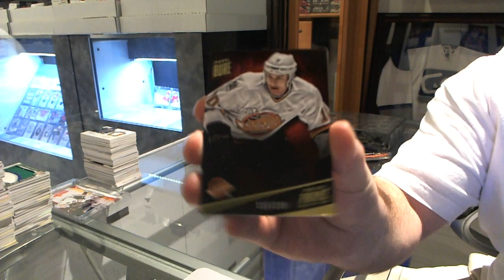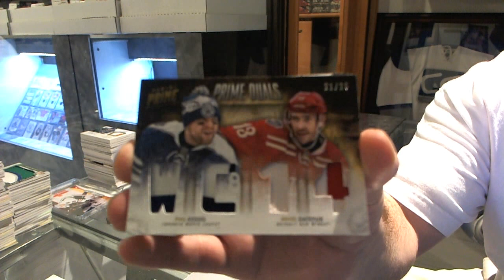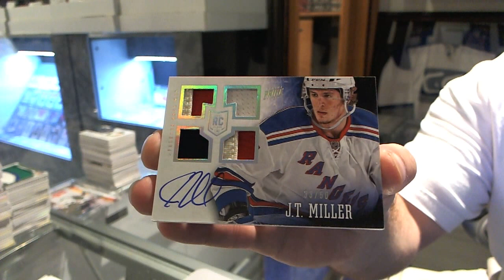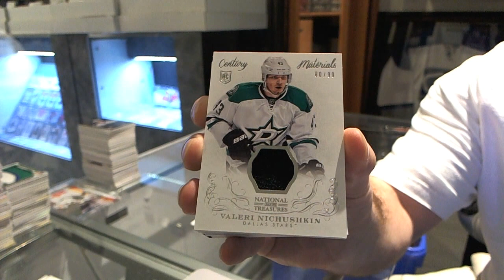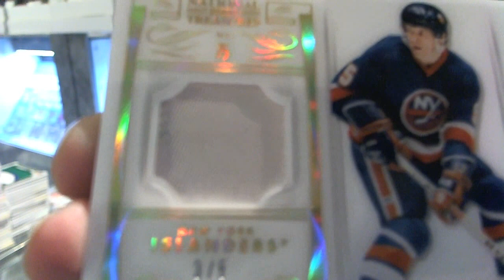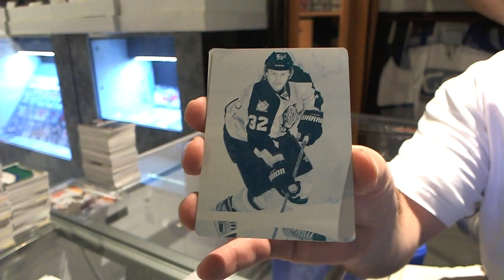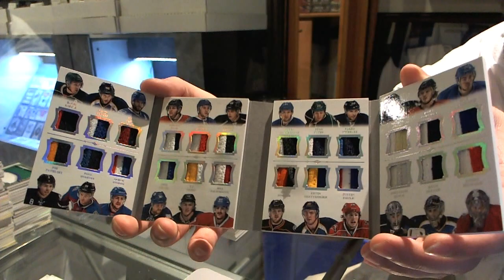13-14 National Treasures & Prime Hockey 2 Box Break - C&C #3795